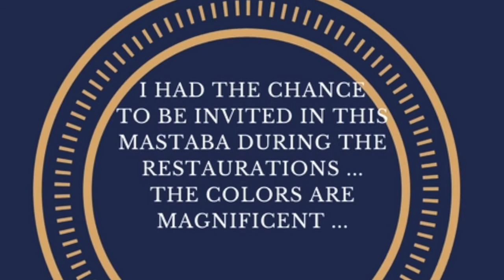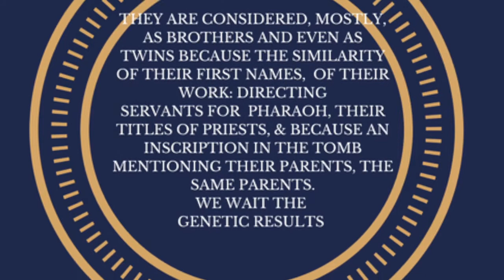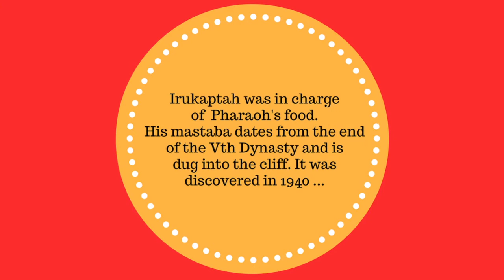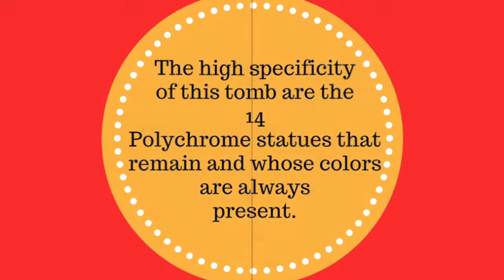Two brothers mastaba and tomb of Irukaptah in Sakkara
Antoine Gigal takes us in the visit of the mastaba, known as the: "two brothers"one in Sakkara, with its colorful frescoes and then in the neighboring tomb of Iroukaptah with its polychrome statues. Link to this video